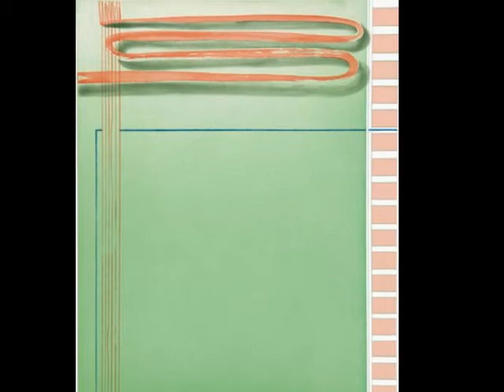Tomma Abts- Gustav Mahler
Tomma Abts (Kiel, Alemania, 1967) es una pintora alemana. De 1989 a 1995 estudió en la Hochschule der Künste en Berlín. Desde 1995 vive y trabaja en Londres.

En 2004 ganó el premio "The Paul Hamlyn Award for Visual Arts". El 4 de diciembre de 2006 obtuvo el premio de arte británico más importante, el Premio Turner; gracias a las exposiciones en el Kunsthalle Basel —un museo de arte contemporáneo de Basilea (Suiza)— y en la galería Greengrassi de Londres.